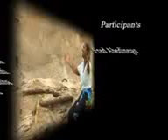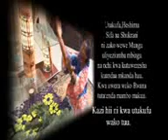Kitu gani Christina Shusho